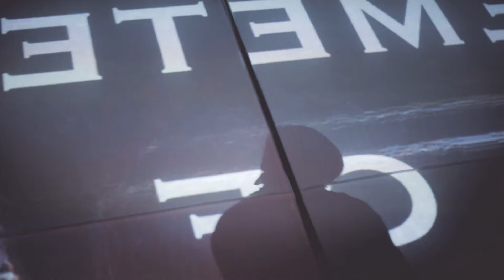ОТТЕПЕЛЬ III | Cɘmɘtɘry Of Pɘts | Live 22.04.17